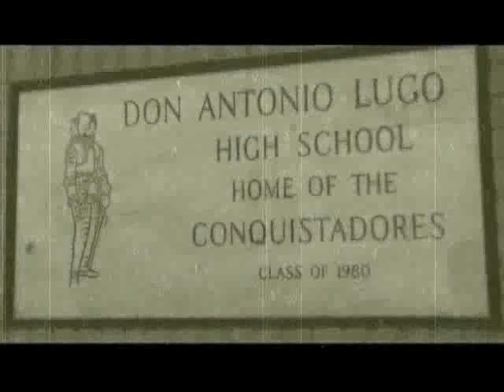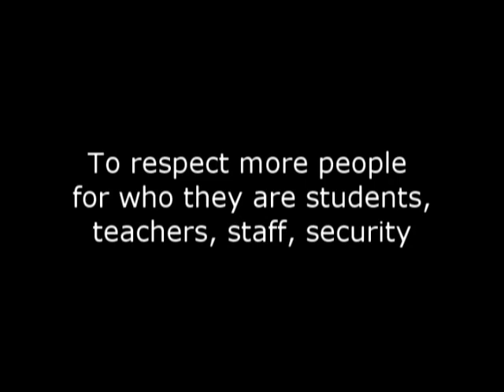Respect 2010.mp4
Don Lugo High School in Chino, CA.  Respect Challenge 2010 Video. Watch it and sign up on the poster at Don Lugo and get your wristband. Start showing how you can respect yourself and others.